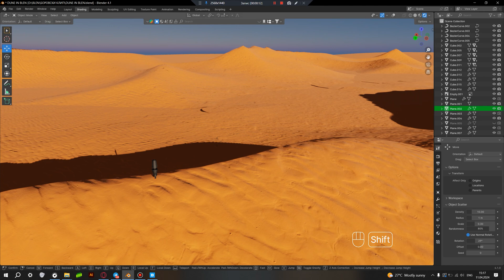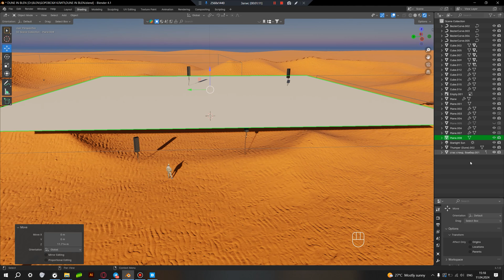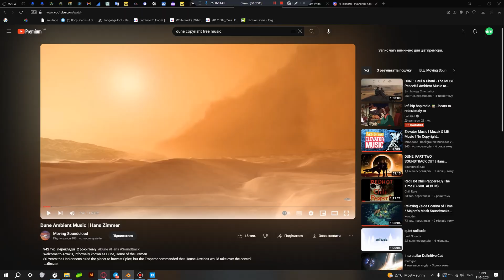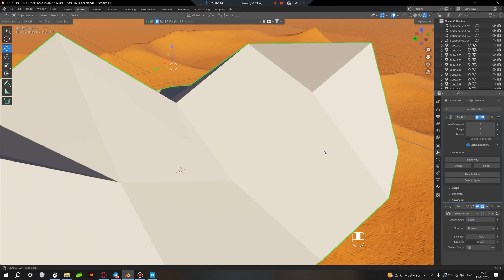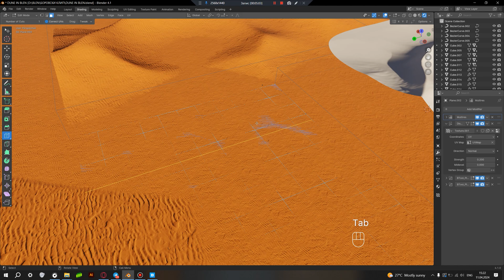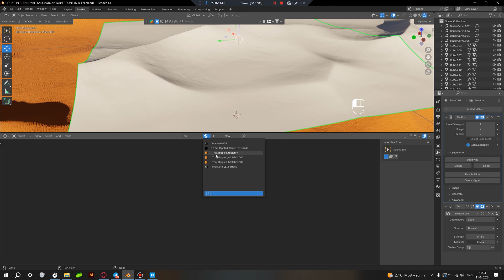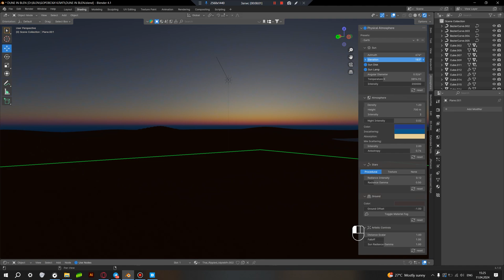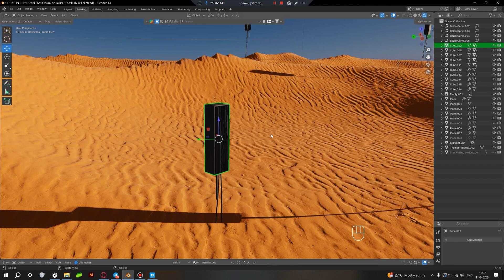ДЮНА В BLENDER ЛЕГКО! HOW TO MAKE DUNE EASY TUTORIAL Українською для початківців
Як створити Дюну в Blender. Легко швидко, бегінер френдлі туторіал.

0:00 Привіт
0:40 Моделінг Дюни
6:30 Текстурування Дюни
7:35 Світло
8:30 Дружня порада
9:40 Дякую